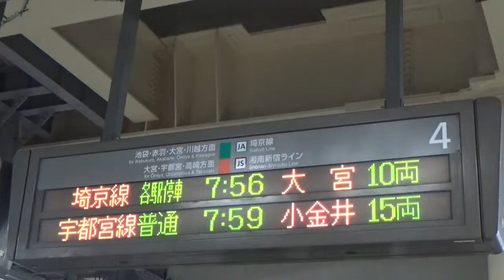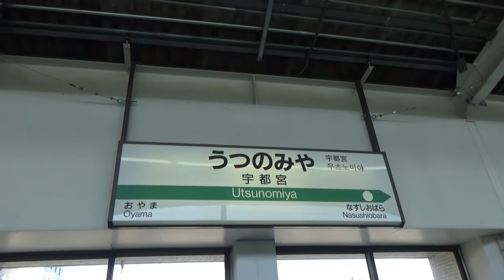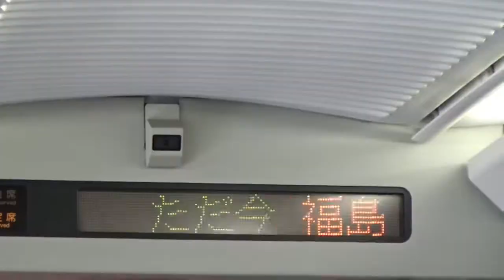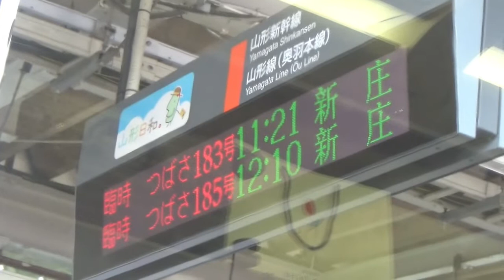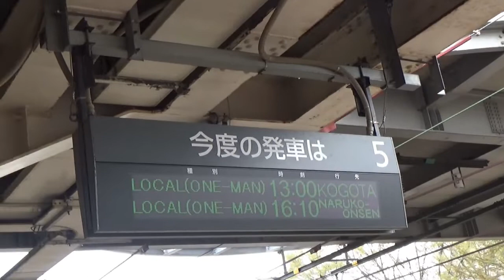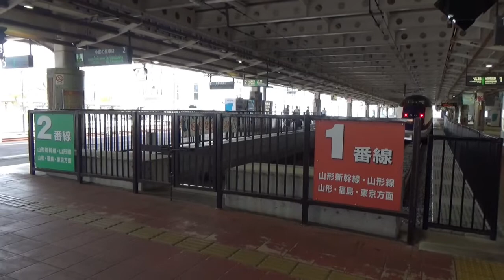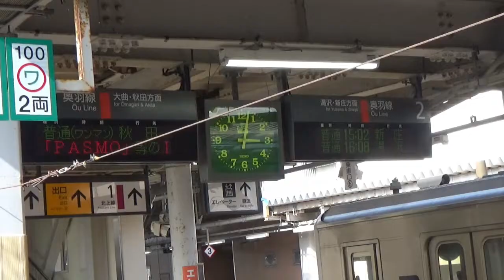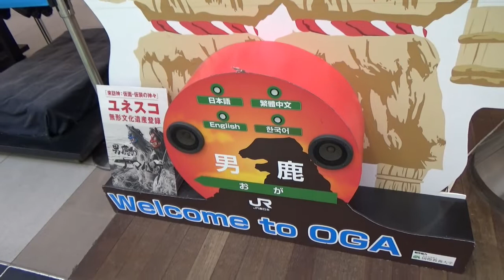【臨時ダイヤ】山形新幹線＆奥羽本線で一気に秋田へ！全都道府県制覇‹新宿→大宮→宇都宮→新庄→秋田›【日本一周の旅３３】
「日本一周の旅」第３３回、１７日目の動画です。
稚内駅をスタートし、全都道府県を訪問して稚内駅に戻ってくるという企画です。
駅の改札や空港の外に出ることで「訪問」とみなします。
こまめに休みを入れながら進めるので、３か月程度かかると思います。
新宿を出発し、大宮、宇都宮、新庄、秋田の順に回りました。
秋田をもって、全都道府県の訪問が完了しました。

0:00　湘南新宿ラインで大宮へ
1:03　東北新幹線で宇都宮へ
2:22　宇都宮
3:14　山形新幹線
6:49　新庄
9:00　奥羽本線
11:37　秋田・全都道府県制覇